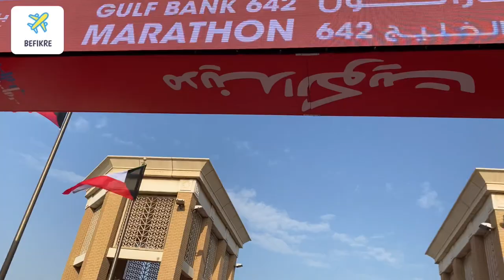GULF BANK 642 MARATHON 2022 - RACE HIGHLIGHS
Running The Kuwait Marathon Gulf Bank 642 was planned for me.

We started from Souq Sharq, The startline vibes were awesome,
The start gun was delayed for 15 minutes because the roads were not closed yet.
We started down the bridge which is an awesome start then we went right.
The beginning of the race is excellent because there are a lot of cheering crowds, music, and water stations.
I was surprised to see a man running with a bike on his shoulders. Azziz was trying to break a Guinness record for running a marathon with a 7kg bike in less than 4 hours (you will know the results later)
Not long after that, we found ourselves alone in an empty street and a very quiet one also, but the gulf was on our right which was a nice view.
We entered Souq El mobarkeya (El Mobarkeya green market) a very narrow space with groceries on both sides, and at the same time all the sellers of the market watching you will pass by. This is when the runners from the 10K and 5K started storming pass us. Space was narrow for this speed, and they had to doge all the slow long-distance runners.
After some time inside the city with good vibes, we started going back.
This is when we noticed a large number of runners of 10k and 5k coming towards us.
I always enjoy the busy street of runners.
Once we passed the bridge again going to the 7km loops it went all quiet again.
Running a 7km loop 4 times is not a good idea, especially with only a man and his wife cheering for the whole crowd. I love those couples they stayed there for the full 4 hours cheering and clapping for everyone. but for the rest of the distance is was only us and a quiet street with no shade.
The finish area was not crowded this was a good thing because the short-distance runners finished and partied and went hope.
This was my experience running Kuwait Marathon 2019 and I enjoyed it.
My initial plan was to run the Blom Bank Beruit Marathon, But with the current situation in Lebanon, The Organizers decided to Cancel the Marathon and postpone it till next year.
For Me to complete My 12 Marathons in 12 Months plan I had to find another Marathon in November in a very short time with no plans and no time to issue a visa.
Kuwait Marathon 2019 was the only option.
There is Some highlights from the race, I really enjoyed the challenge under the sun.
So glad that I met so many pp along the course.